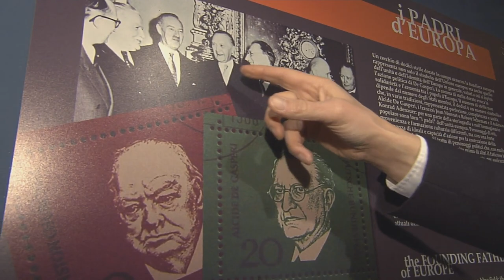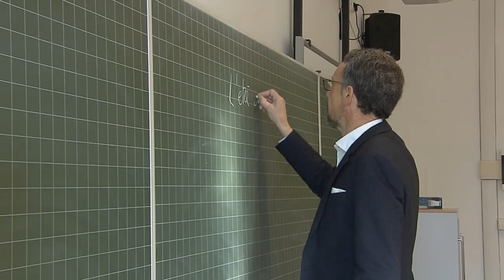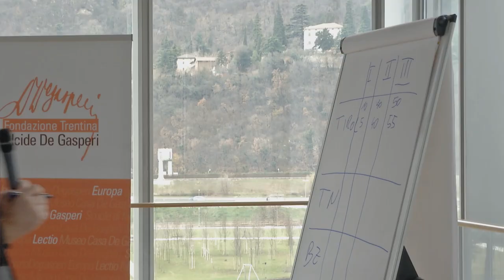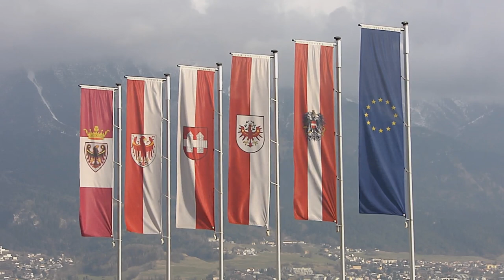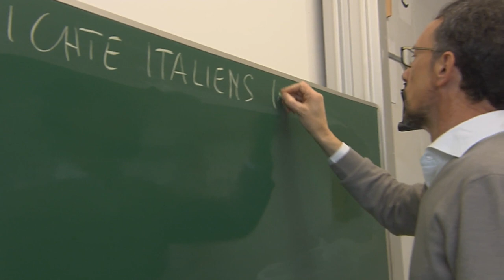Giuseppe Zorzi: Gemeinsam mit der Jugend der Europaregion in die Zukunft blicken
Lehrer der Europaregion - Prof. Giuseppe Zorzi ist einer von ihnen. Montags und samstags lehrt er Geschichte und Philosophie am Klassischen Gymnasium „Prati” in Trient. Gegen Mitte der Woche reist er hingegen nach Innsbruck ans Akademische Gymnasium. Prof. Zorzi ist weiterhin Direktor der Trentiner Stiftung Alcide De Gasperi. Doch für die Europaregion ist Giuseppe Zorzi vorallem eines: der Erfinder und Partner der Initiative „Euregio Akademie“, Treffpunkt und Bildungsprogramm für junge Bürger und Bürgerinnen aus Tirol, Südtirol und dem Trentino, die gemeinsam nach Trient, Bozen, Alpbach und Straßburg reisen.